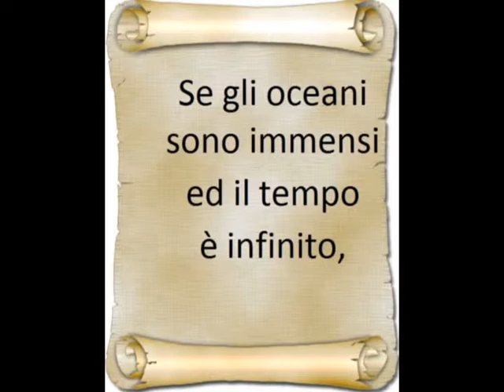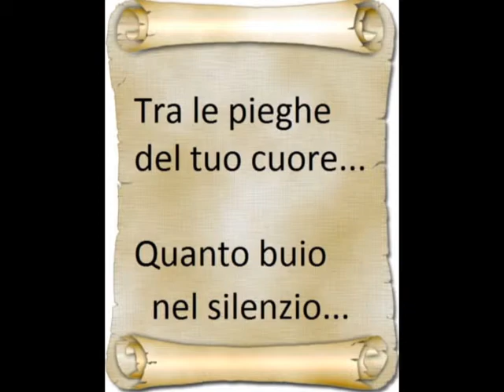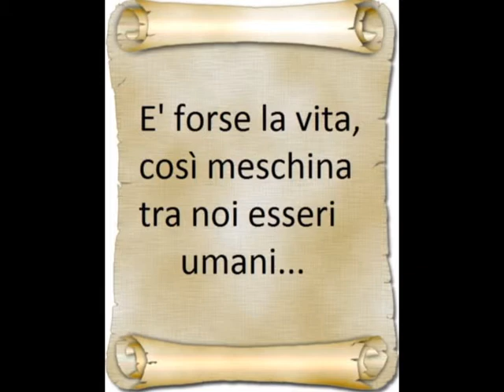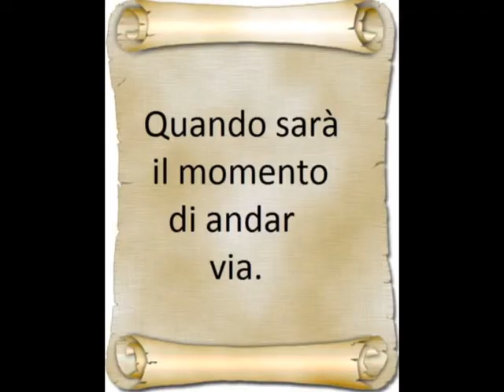Poesia - RINA - Gianny Mirra